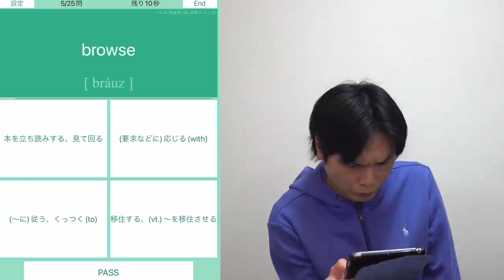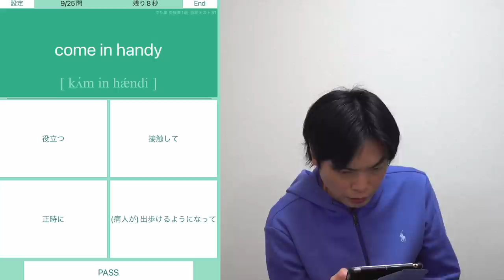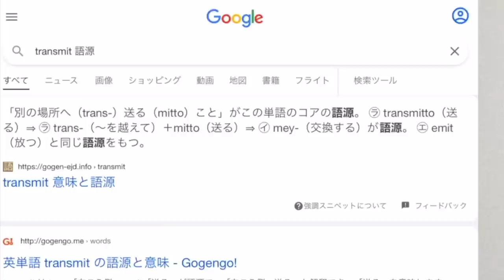2022年第1回英検準1級語彙問題の分析と解説【でた単コラボ】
iPhone / iPad / M1 MacなどiOS版はこちら

【いくつ知ってる？】2022年度第1回英検1級語彙問題速報解説

‹出演者情報›
もりてつ
発音指導士